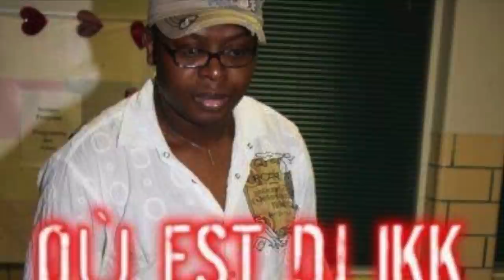GBESSA SEKOU | Patan Patan Fé | 🇬🇳Official Music 2018 | By Dj IKK